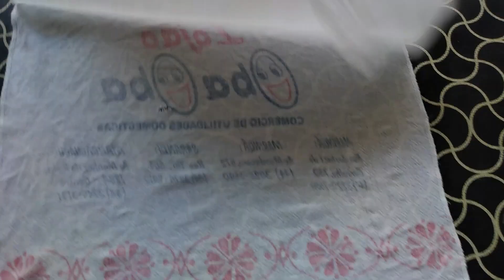COMO TIRAR MANCHA DE MOFO E BOLOR DAS ROUPAS SEM PRECISAR DE ESFREGAR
Essa e mais uma ótima dica para você que quer tira manchas de bolor das roupas
uma dica fácil e simples sem precisar esfregar